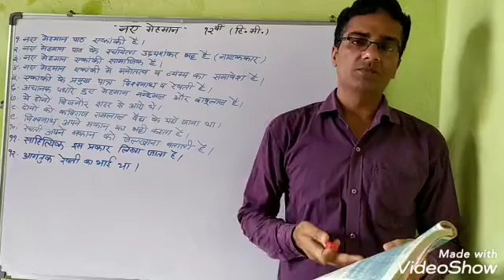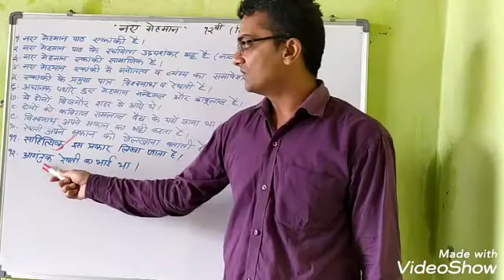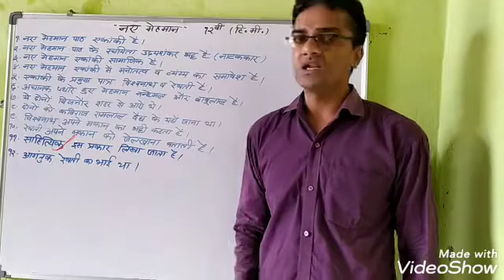नए मेहमान पाठ (m.p.board) / 12वीं हिंदी मीडियम./ गद्य खंड